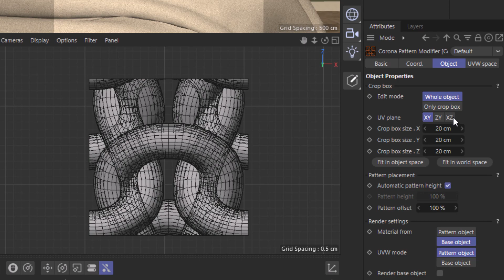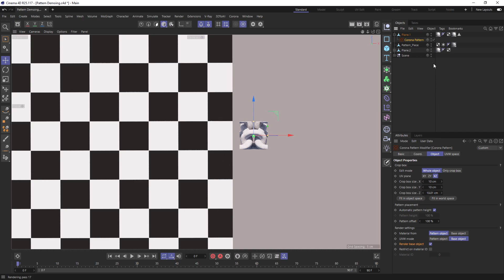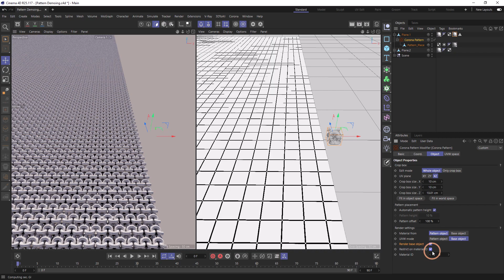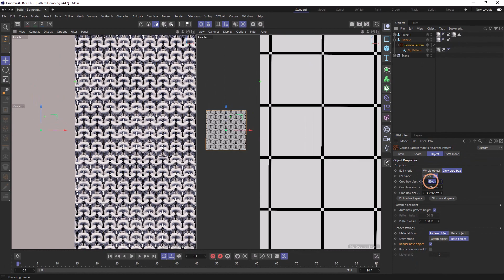Corona Pattern with Cinema 4D | Tile 3d Geometry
Corona now comes with Corona Pattern, and in this video, you will learn how to tile 3d geometry onto surfaces as easily as you’d tile a texture.
0:00 Introduction
0:27 Adding a Corona Pattern Modifier
1:14 How Pattern is Distributed
2:43 How To Use the Crop Box
3:18 Other Uses for Corona Pattern